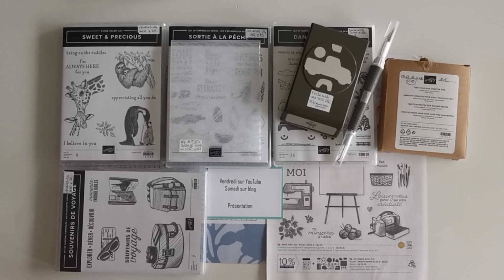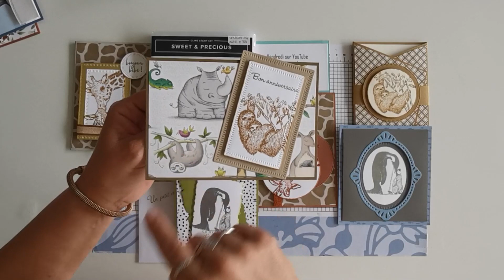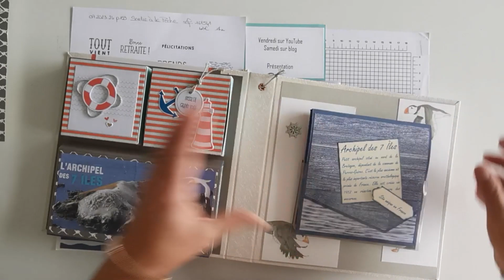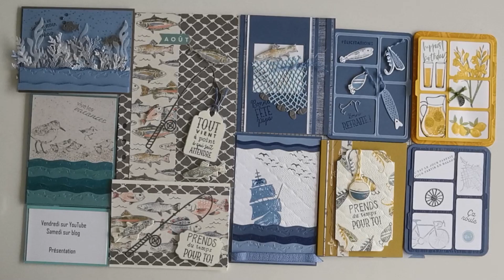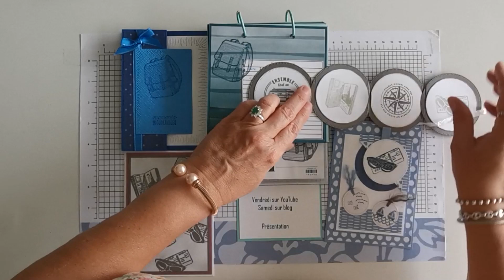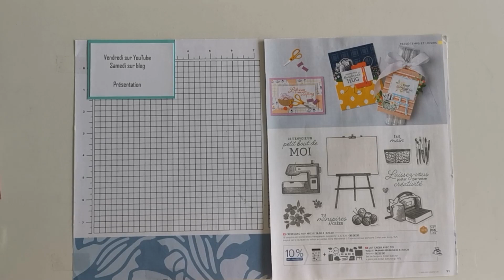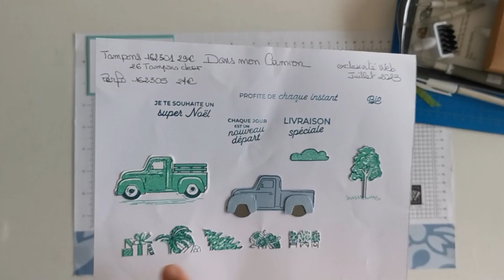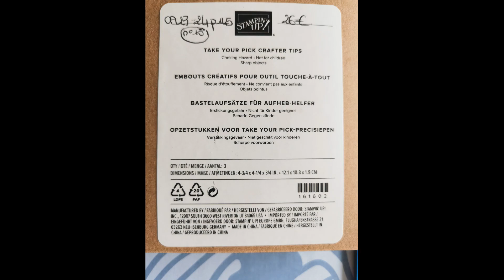2023 38 PRESENTATION 6 PRODUITS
Aujourd'hui, je vous présente cinq produits du catalogue annuel : les tampons Sweet & precious, le lot Sortie à la Pêche, les tampons Souvenirs de Voyage, le lot Créer pour toi et les nouveaux outils du Touche à tout. Enfin, une exclusivité Web, le lot Dans mon camion